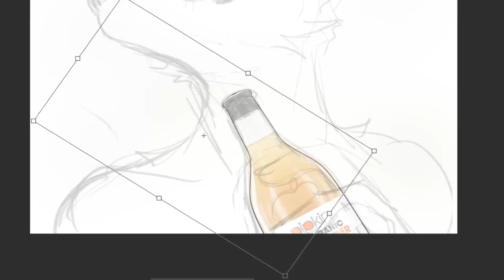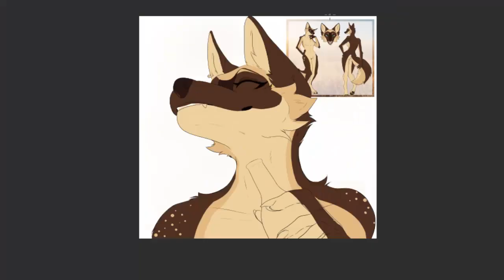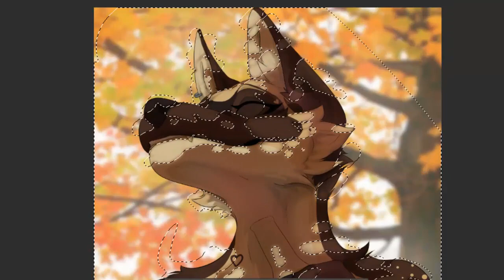FURRY / FOX / AUTUMN - Speedpaint -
My favorite season is not autumn ,but I love the colors of the falling leaves 🍂😸
This drawing is a commission